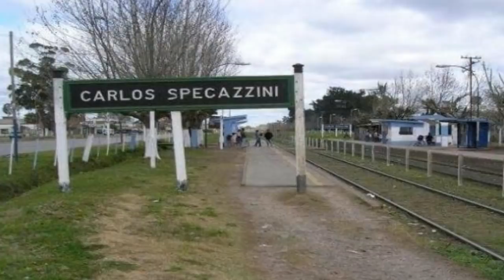Excavator Busts Open Rock, Had No Idea What He's Done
Funk’s eyes darted across the faces of workers as they rushed to the scene. The squelch of their boots hitting the oily sand sound gave way to the sound of gasps. He felt like he was living in a science fiction movie. He couldn’t believe what he was seeing. Out of the rock crept something you could only see to believe. What was it?